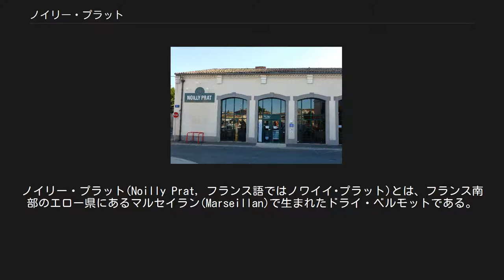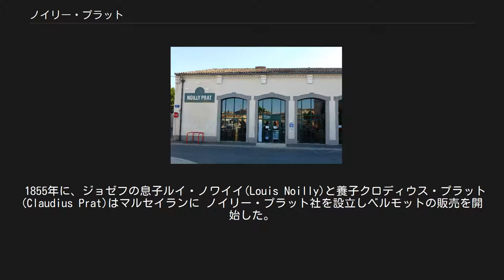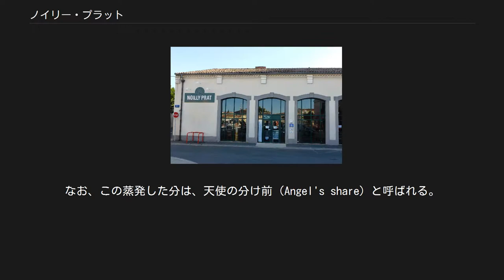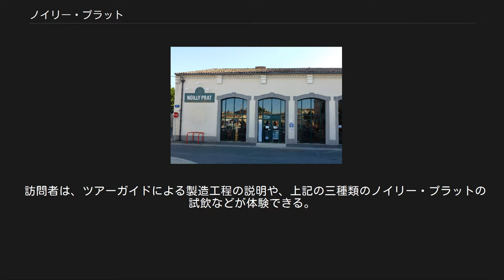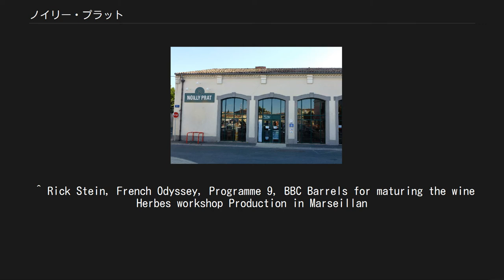ノイリー・プラット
ノイリー・プラット(Noilly Prat, フランス語ではノワイイ･プラット)とは、フランス南部のエロー県にあるマルセイラン(Marseillan)で生まれたドライ・ベルモットである。
 混成酒の1種ではあるが、通常リキュールには分類されない酒。
 1813年、植物学者ジョゼフ・ノワイイ(Joseph Noilly)によって作られた。
 ドライ・ベルモットあるいはフレンチ・ベルモットと呼ばれる無色のベルモットの元祖である。
 なお、赤いノイリープラットと琥珀色のノイリープラットは後年のものであり、あまり知られていない。
 ノイリー・プラットのアルコール度数は18%である。
 樽中に保管されたワインは、自然にその特性が変化することが知られていた。
 長距離輸送中に樽の中のワインは色が濃く香りが深くなる。
 この自然な変化を模倣し、1813年ジョゼフ・ノワイイはフランスで最初のベルモット製造方法を確立した。
 1855年に、ジョゼフの息子ルイ・ノワイイ(Louis Noilly)と養子クロディウス・プラット(Claudius Prat)はマルセイランに ノイリー・プラット社を設立しベルモットの販売を開始した。
 1971年，ノイリー・プラット社はマルティーニ・エ・ロッシ社に買収され、現在はブランド名となっている。
 マルセイランにあるノイリー・プラットの工場 製造方法は1850年代から基本的に変わっていない。
 ノイリー・プラットの原料はマルセイランで栽培された、ピクプール・ド・ピネ種とクレレット種の白ブドウに限定されている。
 これらを特製の貯蔵庫中の大きなカナディアンオーク樽で熟成させることで軽くフルーティなワインができる。
 8か月間樽中で熟成させることで、ワインを熟成させ木のフレーバーを吸収させた後、より小さなオーク樽（バレル）へ移し屋外で一年間保管する。
 太陽の熱、海風、そして冬の低温にさらされることでワインはゆっくりと変化する。
 その結果、ワインはドライで重厚なコクが生まれ、またその色はマディラ・ワインやシェリー (ワイン)に似た琥珀色に変化する。
 1年間の屋外での保管中に、容量の6%～8%が蒸発する。
なお、この蒸発した分は、天使の分け前（Angel's share）と呼ばれる。
 その後再び屋内で数か月保管した後、オーク樽（カスク）に移し替える。
 その際、まろやかにするため少量のミステル（ブドウ果汁と蒸留酒）と、フレーバーを強化するために一つまみの果実精を加える。
 オーク樽中では3週間にわたって（おそらくノイリー・プラット特有の）マセレーション（浸漬）という工程が行われる。
 ここでは毎日20種類のハーブとスパイスが加えられる。
添加物はカモミール、ビターオレンジの果皮、ナツメグ、セントーリー、コリアンダー、クローブを含んでいるが、全容は企業秘密とされている。
 さらに6週間寝かせ出荷準備のできた製品は、タンカーでマルセイユに送られマルティーニ・エ・ロッシ社により瓶詰・出荷される。
 生産されるノイリー・プラットのほとんどは、世界中で有名な透明のドライ・ベルモットであるが、その他に2種類の亜種が存在する。
 レッドノイリー・プラット 通常のノイリー・プラットと同じような製造工程で作られるが、およそ30種類のハーブ・スパイスが追加され、液色は深紅となる。
フランスではノイリー・プラット直営店でのみ購入できる。
 アンバーノイリー・プラット マルセイユのノイリー・プラット直営店でのみ購入できる。
液色は琥珀色。
 ノイリー・プラットはそのまま飲むことも多いが、カクテルの材料としてもよく使用される。
 最も良く知られたカクテルは、ノイリープラット 1/3とジン 2/3 で作られるマティーニである。
ただしこの混合比は好みによって調整される。
 ノイリー・プラットは、特に魚向けのソースに利用される。
 BBCの料理番組「フレンチ・オデッセイ」(French Odyssey)において、プレゼンターでシェフのリック・スタイン（Rick Stein）はノイリー・プラットを「ラングドックのもたらした真の風味」と称し，「魚料理のソースとして数多の白ワインを試してみたが、ノイリー・プラットが最良であるとの結論に達した。実際、赤ワインのソースと違って、白ワインの良し悪しはソースの完成度にほとんど影響はないのだが、ノイリー・プラットの持つプロヴァンスのハーブ、スパイスの風味は風味づけに良い」と語っている。
 ノイリー・プラットのワイン・セラーは...